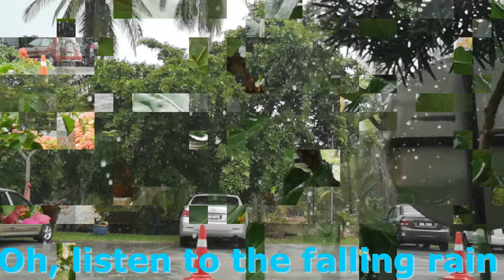班台雨季的旋律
近來的雨季，淅淅瀝瀝的雨水滋潤了大地，農作物因而受益，蓬勃生長，生機盎然，然而雨水沖刷帶來了好處，也同時給很多居民與行業帶來巨大的煩惱。
      興一利而生一弊是自古以來萬物生長的鐵律，這雙刃劍的利害關係🉐需要高度智慧趨利避害，懂得拿捏的人才能化苦為樂。